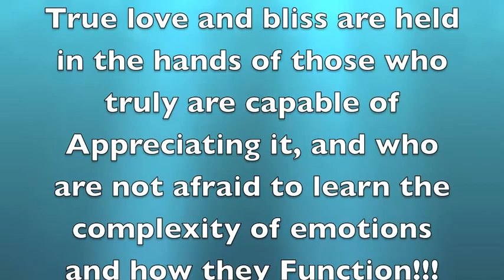LuckiestCharm promo-Video!!!!! (Al.Cowell Prod. Flying Lotus)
Still images of the imaginations depiction of true love and romance.
Are We actually lucky to have love?